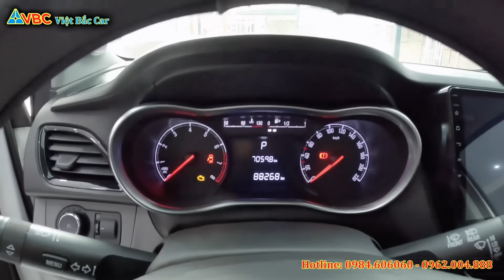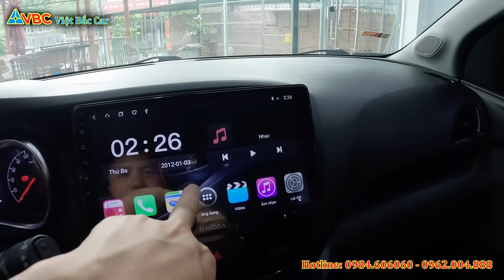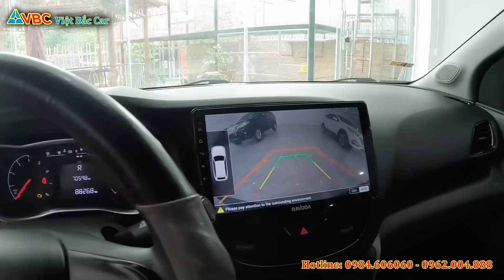Lên hình Vinfast Fadil 2020 cho ae ít tiền mà muốn sử dụng số TĐ đời cao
Link đây ạ:

 / %c4%90%e1%ba%a0ivi%e1%bb%86tauto

Link Fanpage FB:

 / vietbaccarthainguyen
Link FB Cá nhân Em Cường Blue:

 / vietbaccar

LH: VIỆT BẮC CAR - Chuyên xe ô tô cũ chất lượng
ĐC: Tổ 8, Số 78 Đường Việt Bắc, TP Thái Nguyên
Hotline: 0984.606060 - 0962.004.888